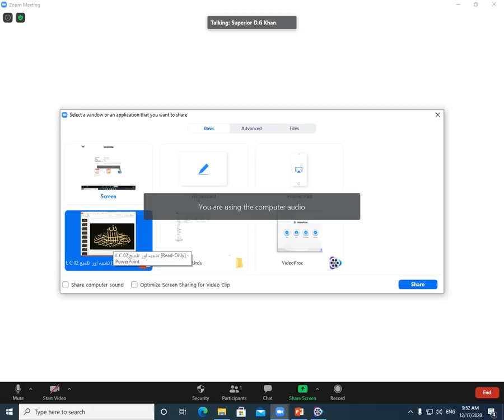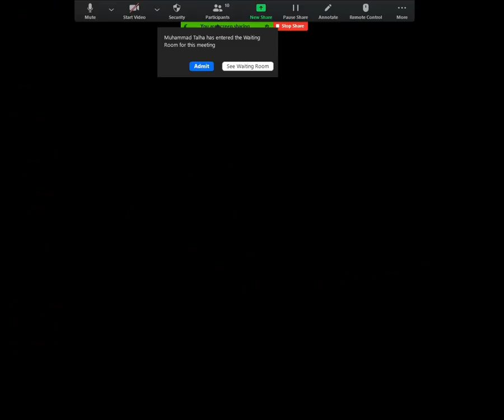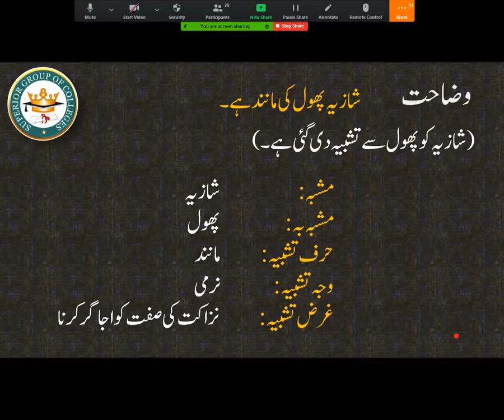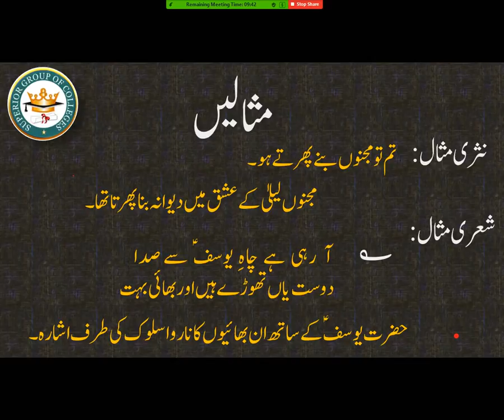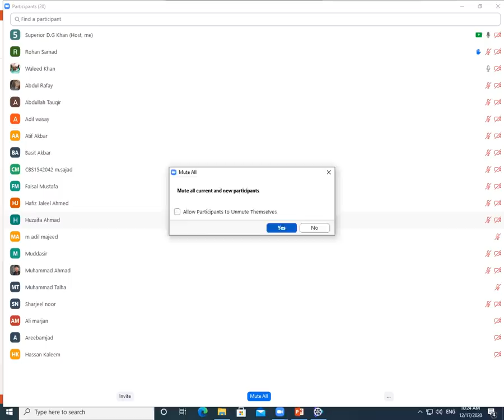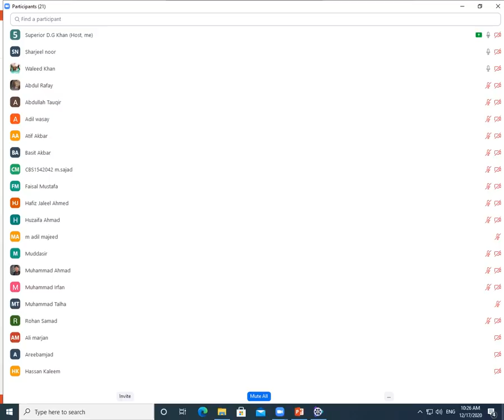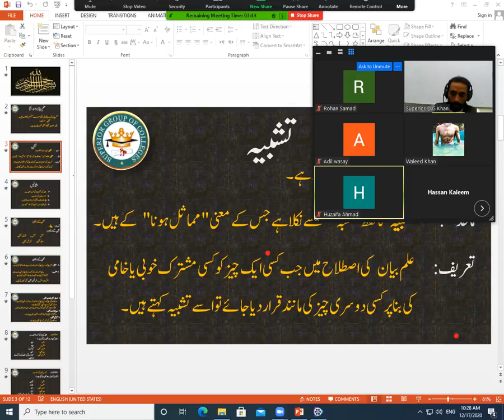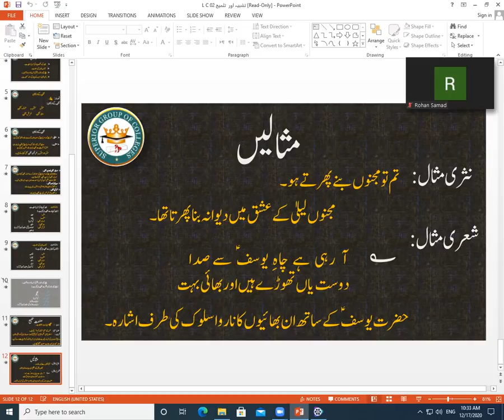Lecture Urdu Ilm e Bian Badee || Urdu Grammar ki iqsam || علم بدیع اور اس کی اقسام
In our channel you can learn the basics and fundamentals of computer.
In this video we describe in detail “ Lecture urdu elm bian e dadie  “
Lecture Urdu Elm ki iqsam
علم کی اقسام
علم بیان اور بدیع